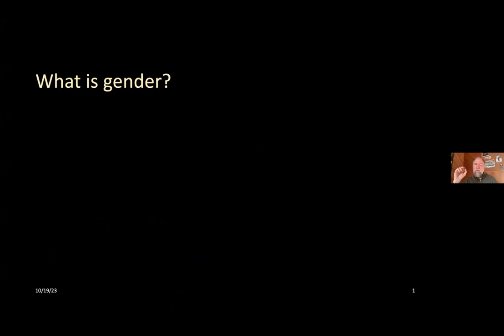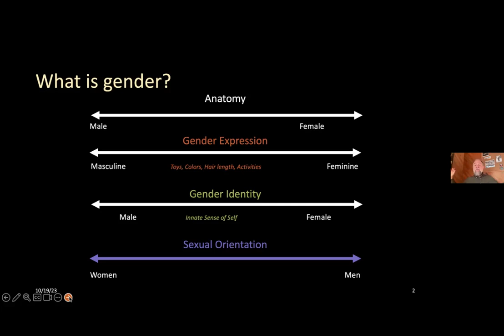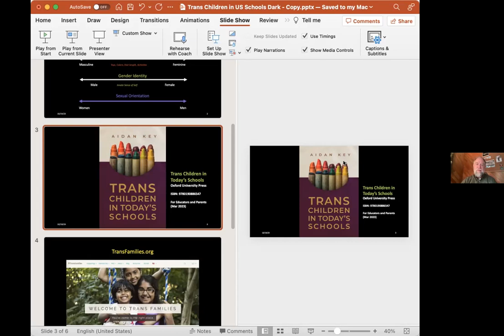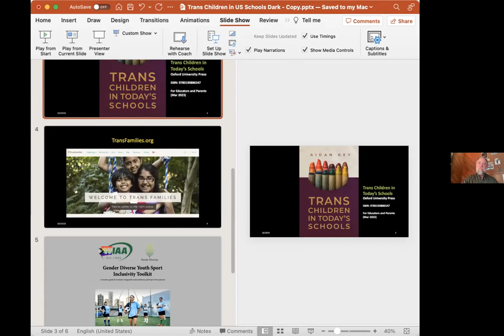Trans Children in Today’s Schools: A Time of Upheaval with Aidan Key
The increased societal visibility of transgender children and teens in pre-K-12 schools has placed the topic of gender diversity squarely on the table. School communities – employees, leadership, and caregivers – are often hard-pressed to understand the needs and experiences of these students and even more challenged to respectfully address the needs, concerns, and fears of others. It is all the more challenging when resources are difficult to find, and as societal volatility ramps up unchecked. How does one discuss aspects of gender diversity in schools in ways that honor and respect all members of a school community. Join author and educator Aidan Key as he touches on the personal, social, legal, political, educational, and religious implications that come with creating more gender-inclusive schools.

BIO
Speaker, author, and educator, Aidan Key’s work centers on gender diverse children. Key, founder of Gender Diversity, works nationally with hundreds of K-12 schools and youth-based agencies providing professional development, strategic planning, policy development, athletics guidance, and education for parents and students. TransFamilies.org, also founded by Key, is a national organization providing support and resources for families of gender-diverse children.

Key is the author of the seminal book, Trans Children in Today’s Schools, (Oxford University Press) and a contributing author to both editions of the anthology Trans Bodies, Trans Selves. Aidan was named Community Leader of the Year by the Greater Seattle Business Association (2017) and Seattle Magazine’s Most Influential People of the Year (2019) and whose media appearances include The Oprah Winfrey Show, Larry King Live, DiversityIS, and NPR’s Fresh Air.